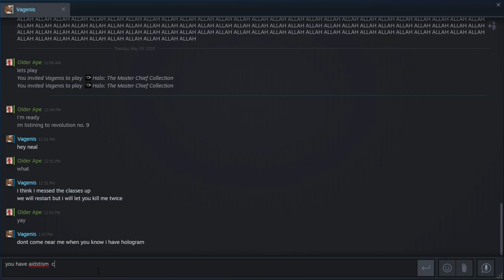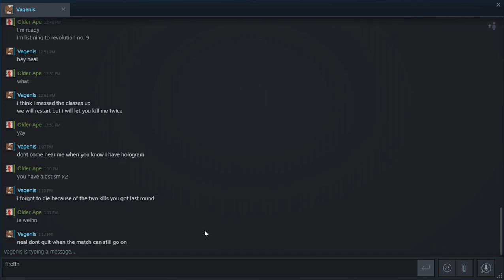Halo :The Master Chief Collection | HOW TO SUCK AT HALO